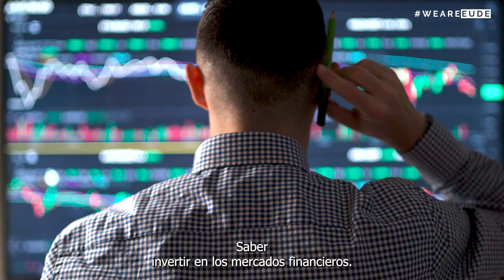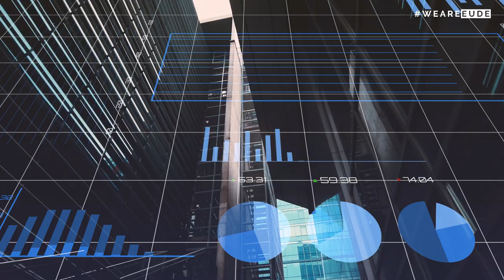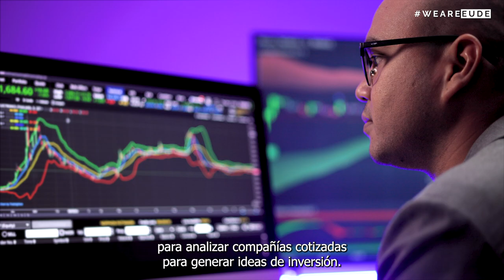Presentación del Máster Presencial de Finanzas y Dirección Financiera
Rafael Damborenea, director del Máster en Finanzas y Dirección Financiera nos presenta las ventajas y oportunidades que brinda este programa. Este máster ofrece una formación integral y avanzada en el ámbito financiero, orientada a preparar a los líderes del futuro. Bajo su dirección, el programa aborda los fundamentos de las finanzas, la gestión estratégica, y las técnicas más actuales del sector. Los estudiantes desarrollan habilidades prácticas y teóricas que les permiten enfrentar desafíos reales, posicionándose de manera competitiva en el entorno global y empresarial.